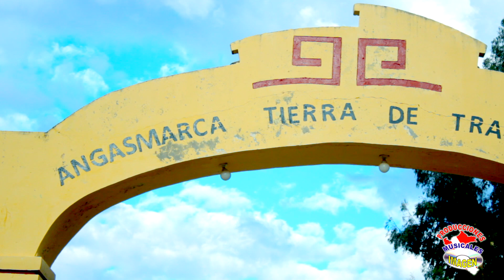LAS RONCADORAS DE ANGASMARCA - SUFRIR Y MAS SUFRIR